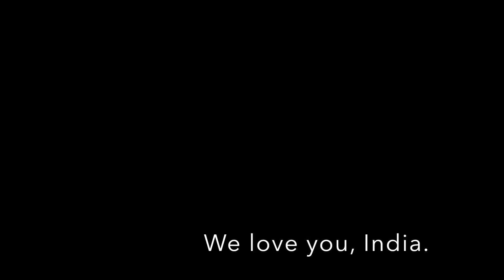India.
Our trip to India from October 22, 2016 to November 19, 2016